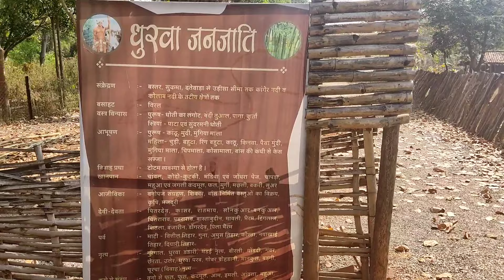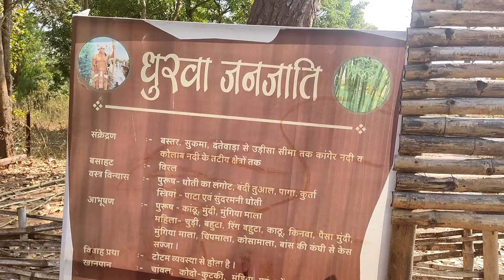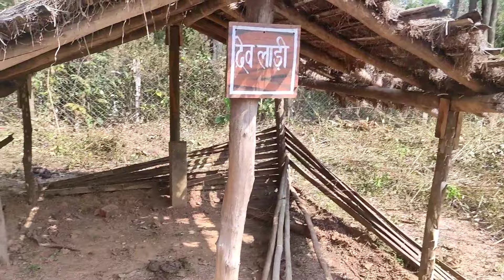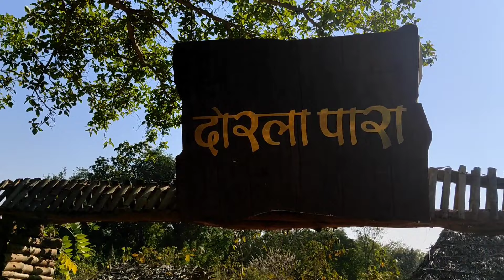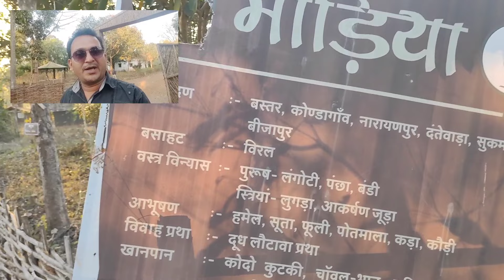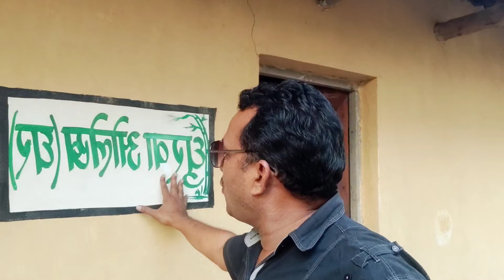आदिवासियों कैसे रहते हैं बस्तर में | tribas bastar, Naxal affected gaon bastar Chhattisgarh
बस्तर में आदिवासियों कैसे रहते हैं | जंगल में खाना पीना कैसा होता है  Tribas in Bastar , Exploring Bastar Tribal , Biggest Tribas Chhattisgarh Tour @jaigopalavlogger

बस्तर में आदिवासियों का चित्रण किया गया है असना पार्क में
अपने दोस्तो के साथ पार्टी करने आसना पार्क आए जगदलपुर से 10 km की दूरी पर बना हुआ है आसना पार्क

जहा पर  बस्तर का आदिवासी कैसे रहते हैं उसका चित्रण किया गया है
sukma Tribal Bastar Chhattisgarh
aasna park bastar
jagdalpur tourist places
jagdalpur temple
jagdalpur waterfall
jagdalpur hotal
jagdalpur train station bastar Chhattisgarh
jagdalpur bus stand
jandalpur plant Nagarnar jagdalpur bastar
jai Gopala Vlogger

aasna park bastar Chhattisgarh Tribal